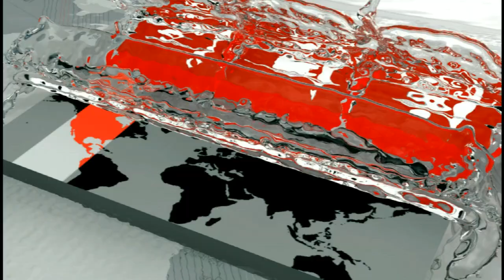'প্রেম করা ভালো, কিন্তু এক জনের সঙ্গে কর' | Abdul Hamid | Somoy TV